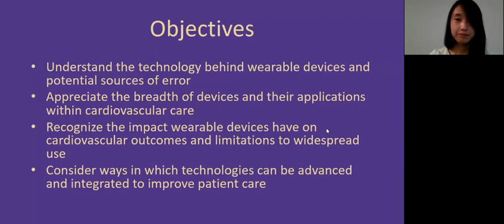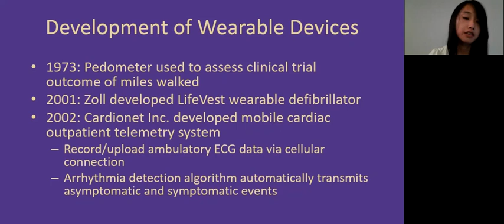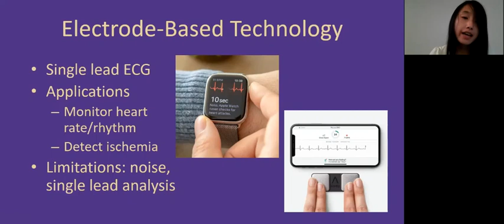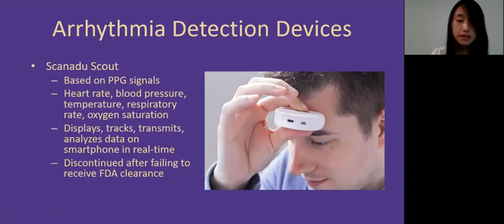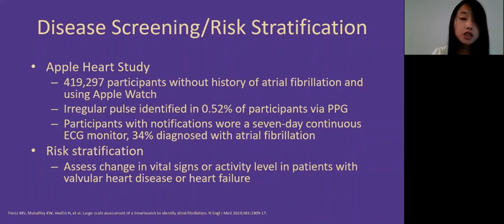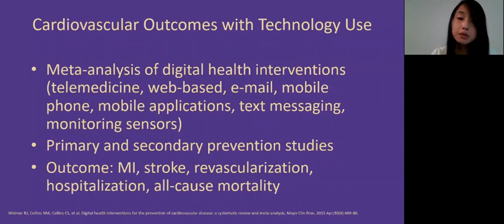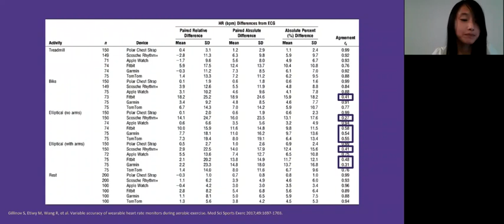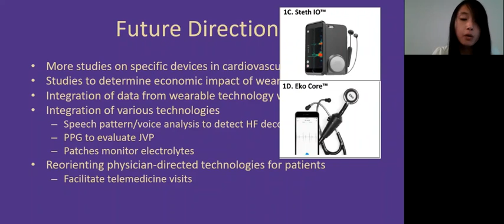Wearable Technology and Applications in Cardiovascular Care, April 23, 2021